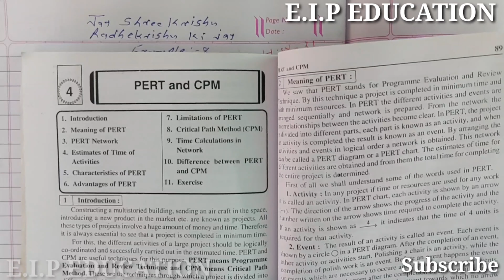#1 pert and cpm | EST,EFT,LST,LFT,FT | mcom sem 2| bcom sem 2 | statistics | most imp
#1 pert and cpm
| EST,EFT,LST,LFT,FT |
 bcom sem 2
| MOST IMP
| statistics |
example:- 8
Home work:-sum 21
AND all this types of sum
PART-2
EST:-Earliest starting time
EFT:-Earliest finish time
LST:-Latest starting time
LFT:-Latest finish time
FT:-Float time

*Operation Research
*Statistics
*Corporate Account
*Financial Account
*Mathematics
*Taxation